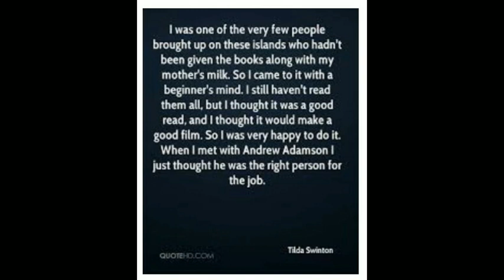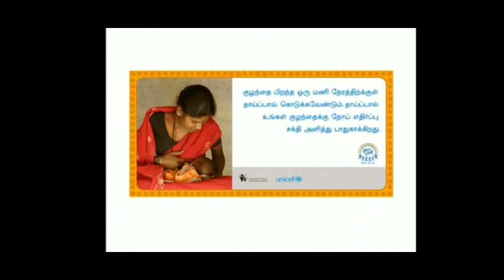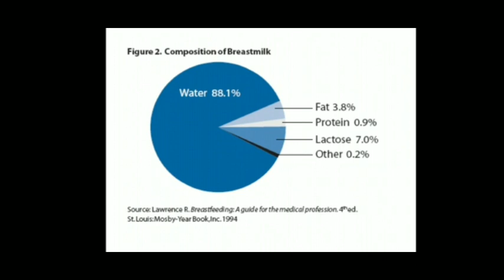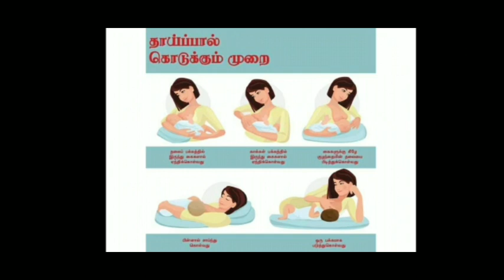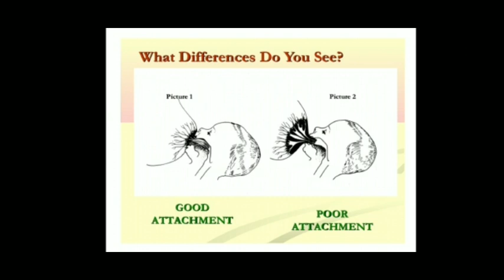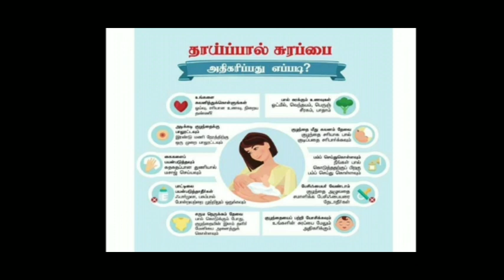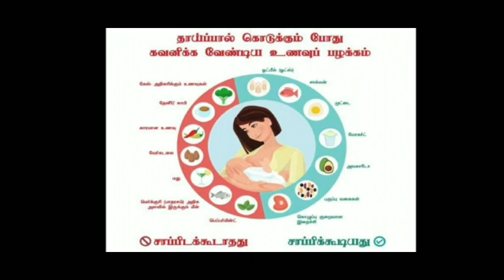குழந்தைகளுக்கான சிறந்த உணவு தாய்பால்|| Tips for breastfeeding mothers 🍼🍼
Hii Frnds,

Today I am going share u very useful content about mother and baby about breastfeeding.

artificial jewellery making in 3 mins

All contents provided  by this channel  for general purpose only.